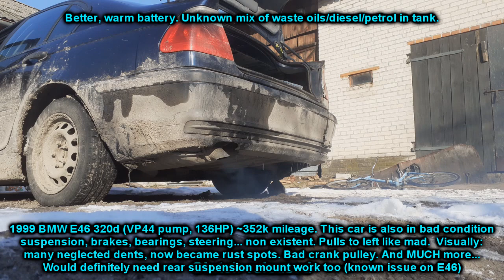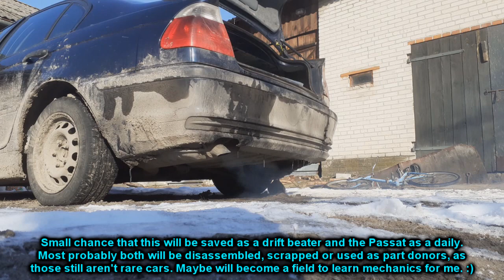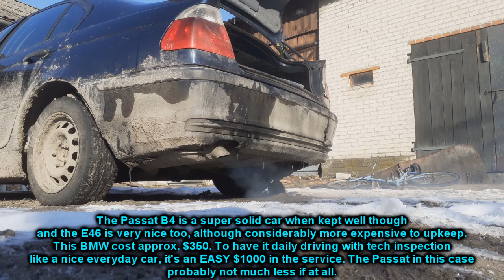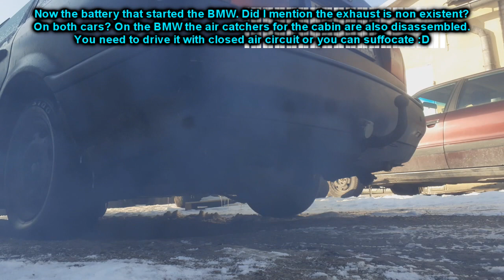Cold starting scrap diesels. BMW E46 320d + VW Passat B4 1.9 TDI. -10*C